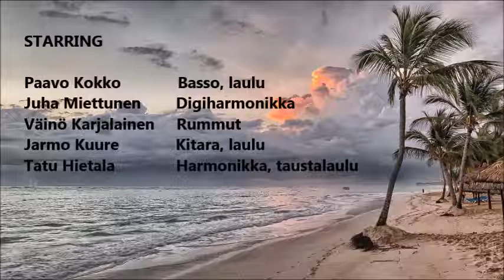Perfidia Tanssiyhtye SARMAS